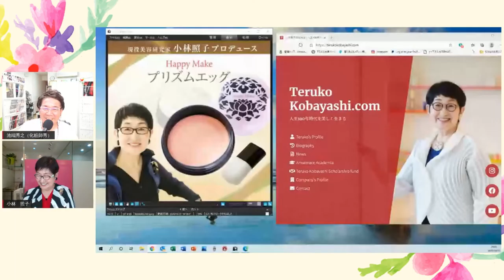日本女性を元気にする会 第14回ゲスト 小林照子さん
第14回目放送は、美容歴65年　現役美容家　小林照子さんです。
世界で初めて、美容液、パウダリーファンデーションを世に出した人です。
75歳で青山ビューティー学院高等部を創立し、現在85歳、現役バリバリでご活躍中です。

ライブ配信中に話しがあった紹介リンク先▼